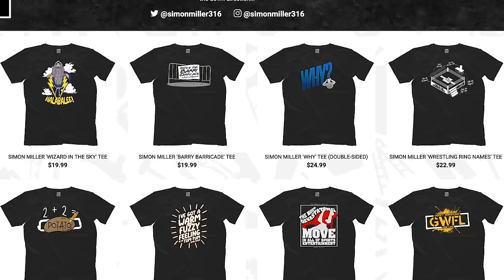Reacting To YOUR Insane WWE 2K24 Creations